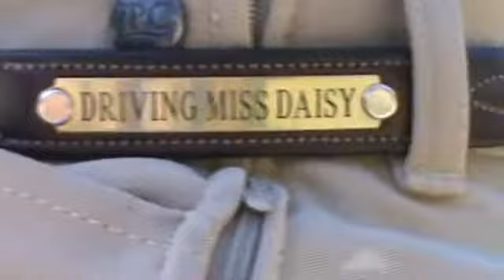Hank Bloom Clinc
*REUPLOADED*  This was from yesterday, the 22nd and we all had a great time at the clinic and learned a lot.  This video shows the ups and downs of the day, but giving up is not something that is an option. :)